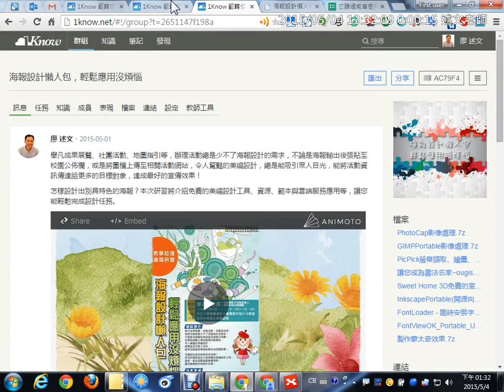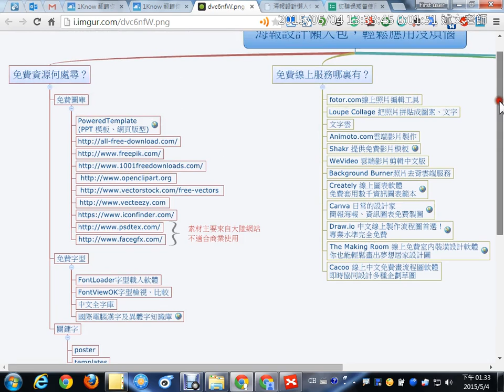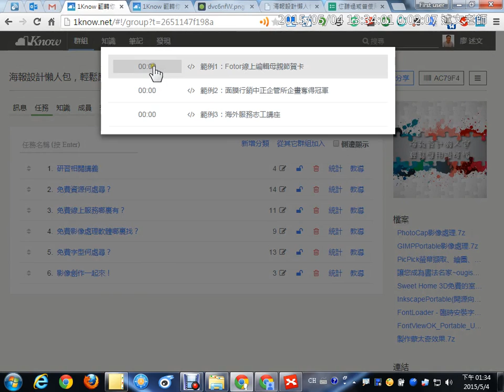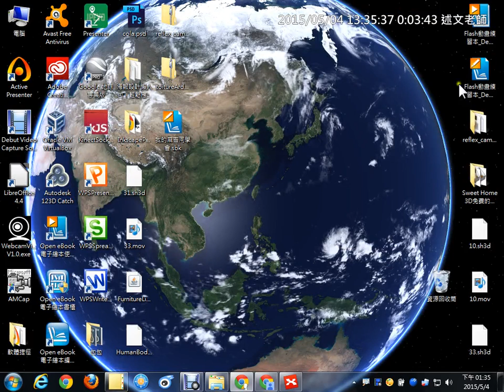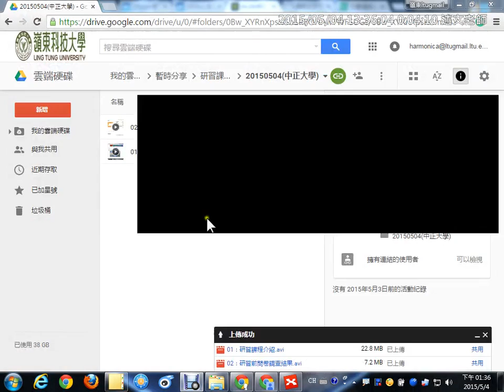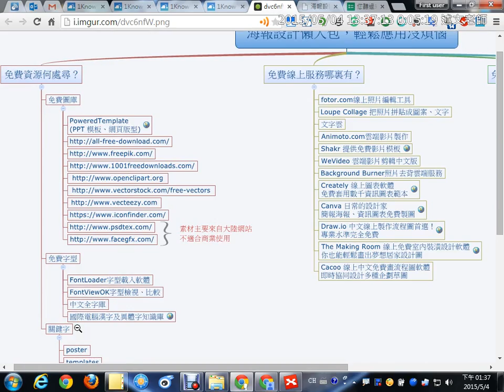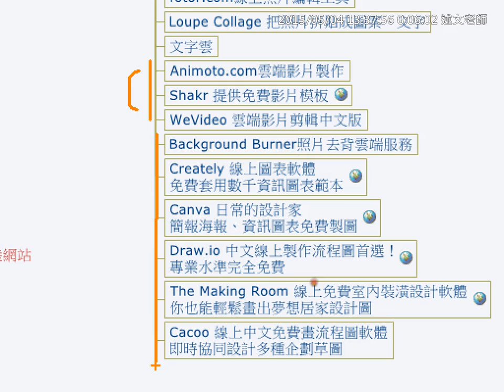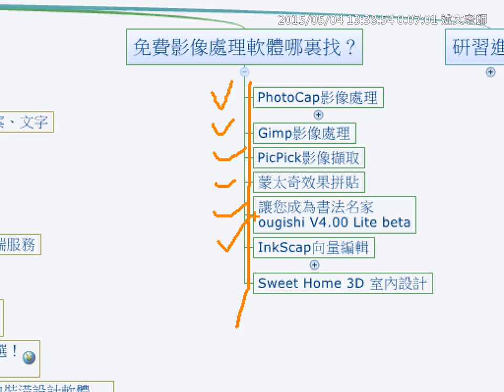03：研習心智圖說明